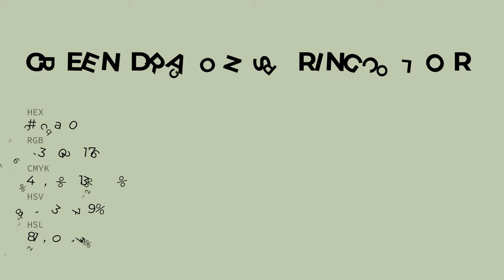Green Dragon Spring color c1cab0 hex color - Green color - Cool color c1cab0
What color is Green Dragon Spring ? c1cab0 hex color - Green color - Cool color c1cab0

Hex c1cab0 Color Code is also known as Green Dragon Spring color.

Hex c1cab0 Color code in RGB color code model is created after adding 75.69% red color, 79.22% green color and 69.02% blue color.
Hex c1cab0 Color code in CMYK color (process color) code model is generated after subtraction of 4% cyan, 0% magenta, 12% yellow and 20% black.